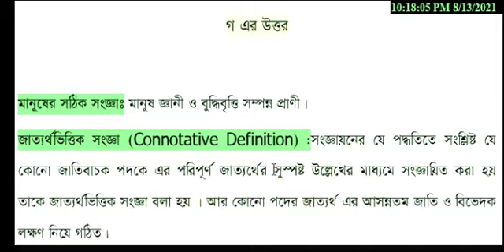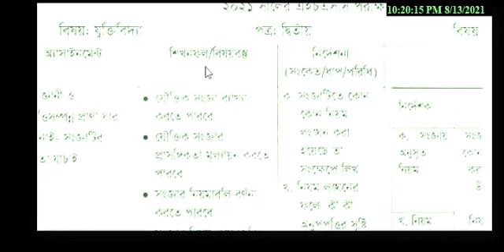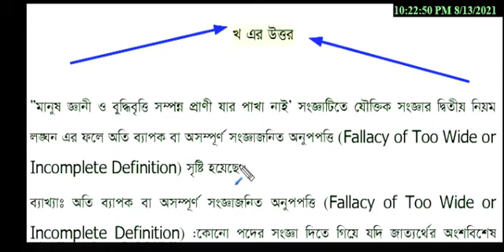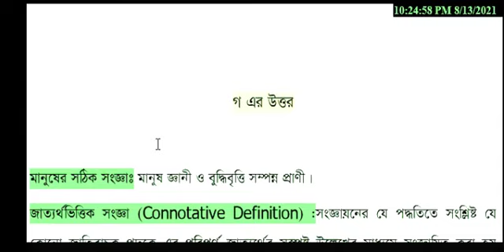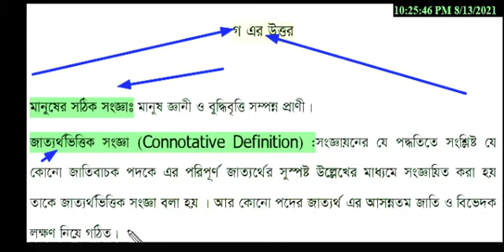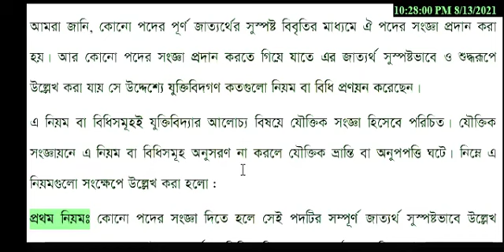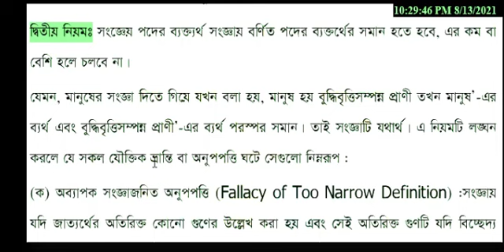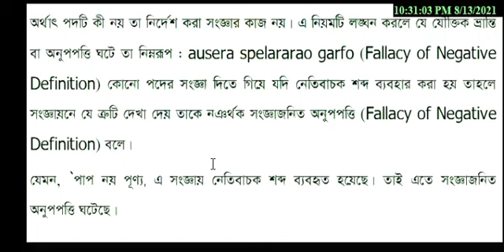Logic Assignment Answer 2021 Hsc || Logic Assignment Answer 2021 HSC 3rd Week